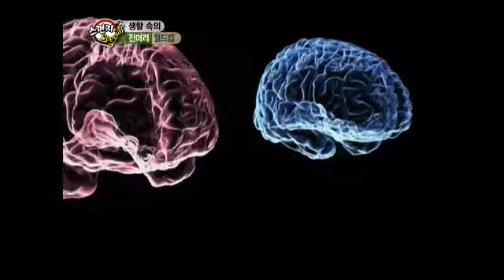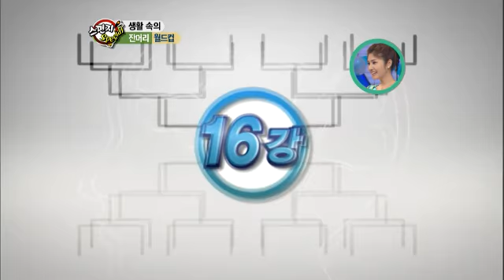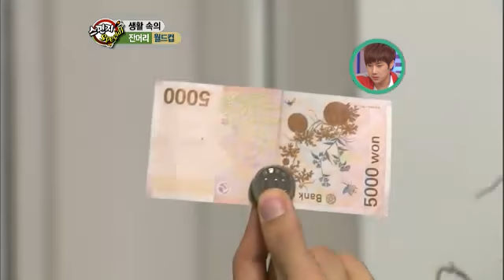스펀지 제로 - Sponge Zero 20120525 # 005